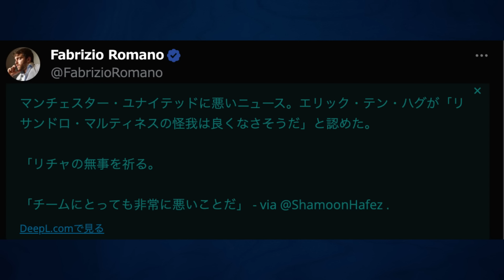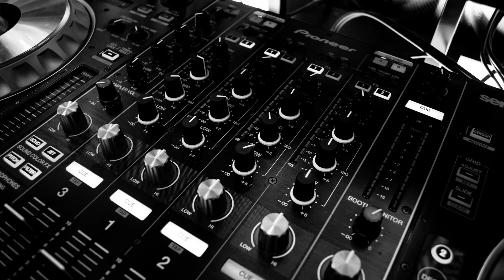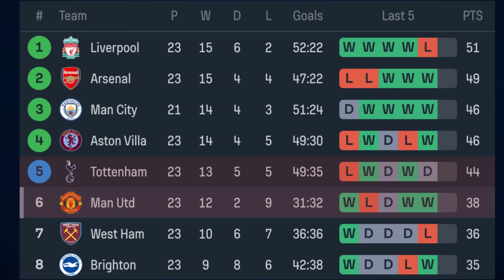【若手爆発も】ユナイテッド3-0でハマーズに圧倒的勝利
【目次】
00:00 茶番と挨拶

【画像引用元】
クラブのlogo関連